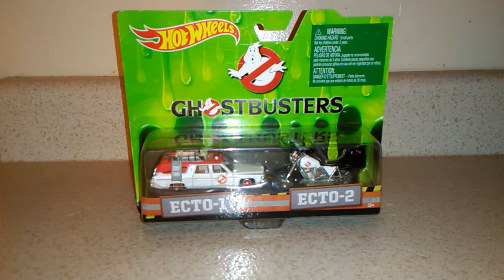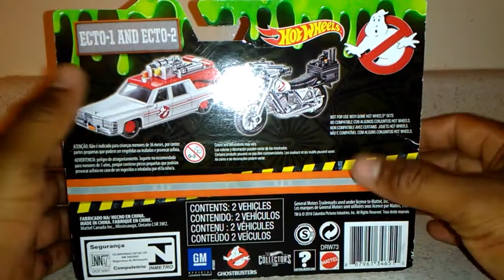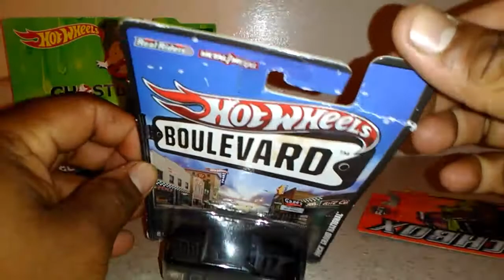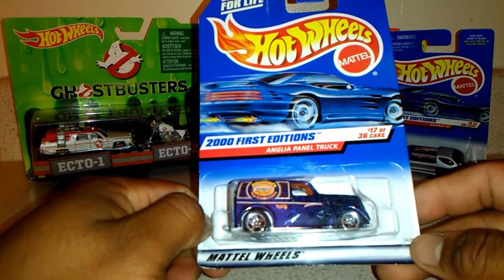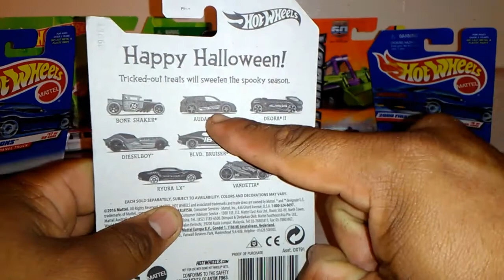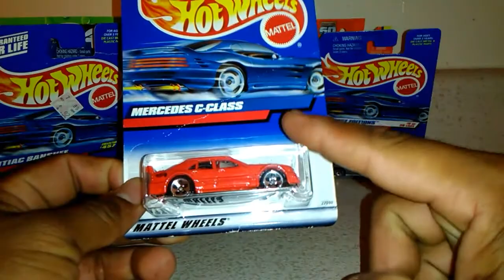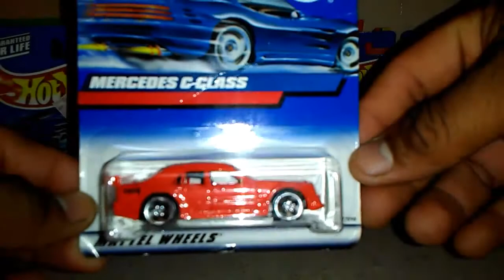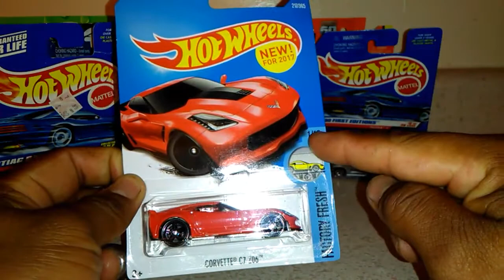Caceria de la semana 😎😎